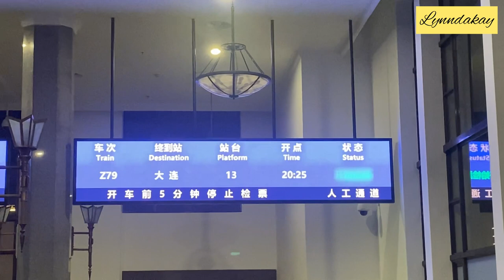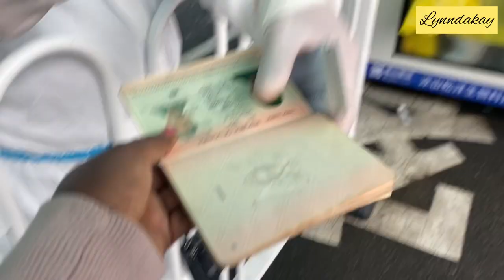11 hours on China’s sleeper train | Beijing to Dalian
This is a video of my experience and fun I had in China’s Coastal City Dalian ! It was my first time to travel by Sleeper Train for long 11 hours !